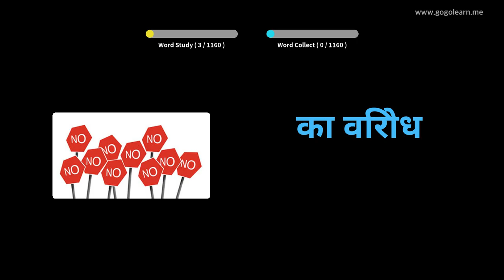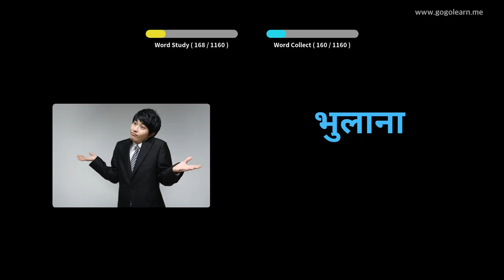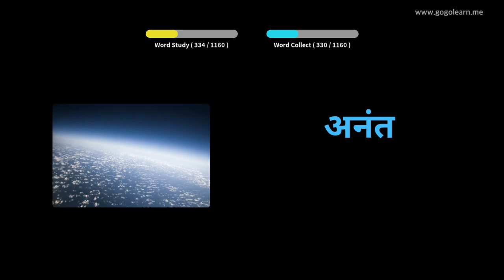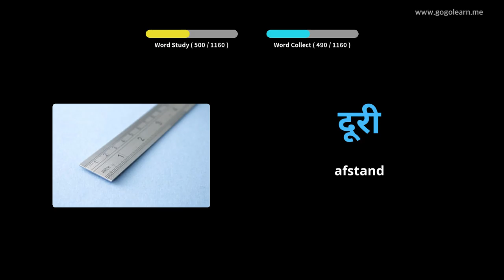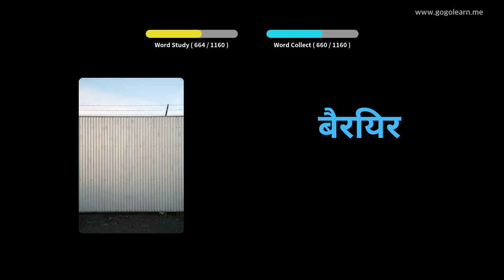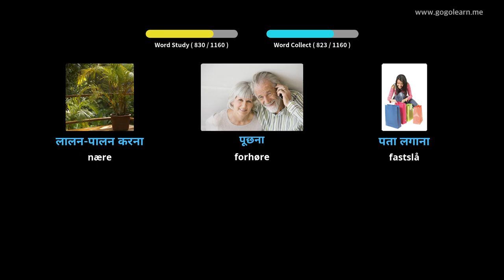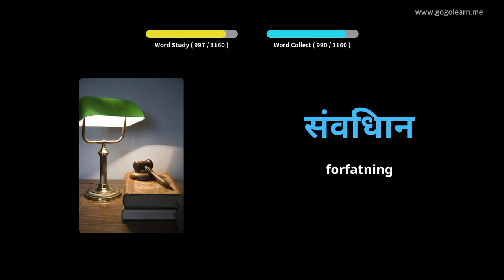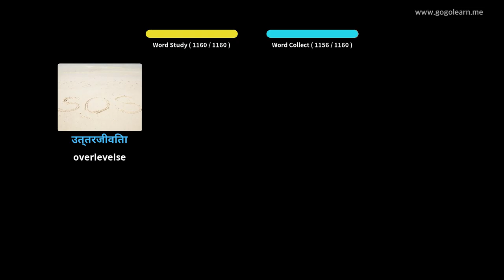Lær Hindi Gjennom Bilder |Hindi Ordforråd Studerende | Golearn